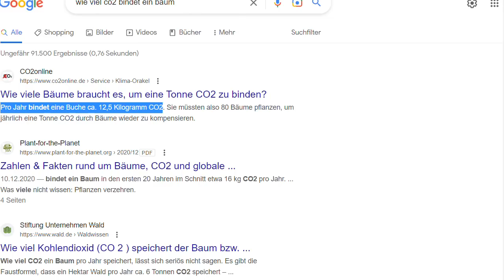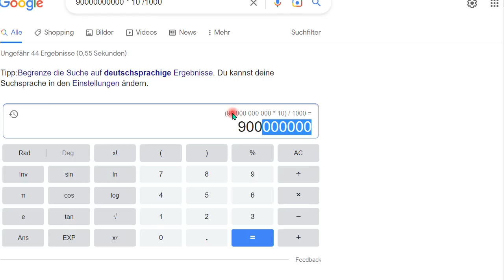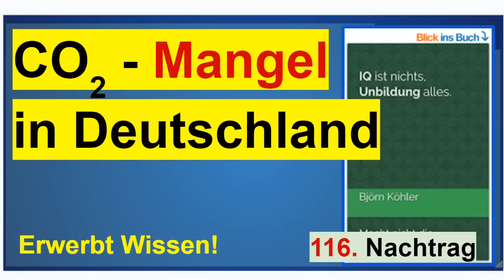CO2 - Mangel (!!) in Deutschland. Nachtrag 116 zum Buch “IQ ist nichts, Unbildung alles”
+++ Meinungsfreiheit im MaPhy-Forum +++ Die Logik hinter dieser einfachen Berechnung ist bestechend. Viel Freude beim Nachrechnen und DANACH kommentieren!
Und um YT-Werbung abzuwenden, MEINE Werbung, also der Link zu meinem zweiten Buch "IQ ..."

Björn Köhler